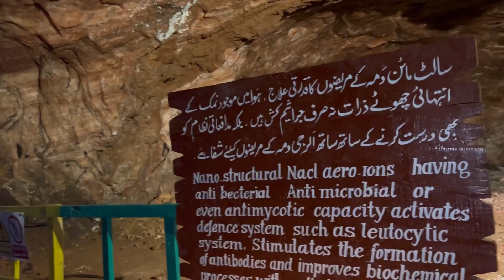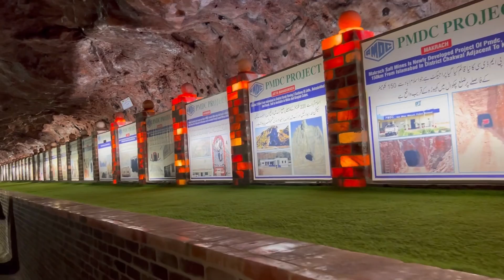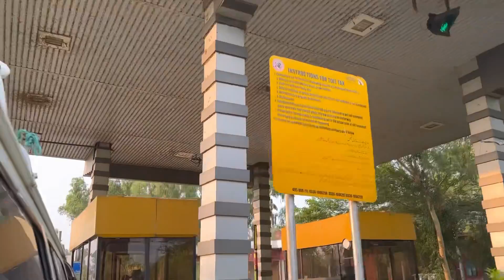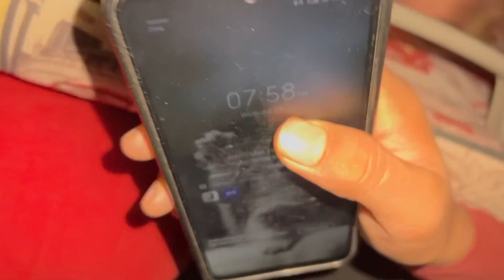Salt mine kewra gaye | itni informations mili waha se 😍| kallar kahar mai dinner 🥘